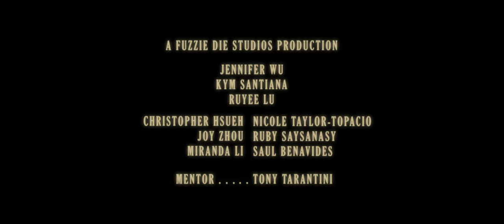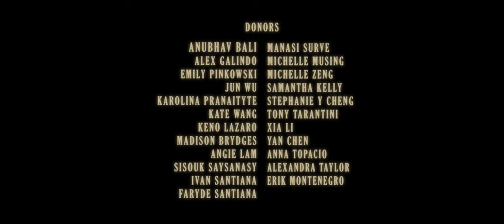Mileage - Sheridan Animation 3rd Year Film - 2022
A story of a taxi that transfers the youth of the passengers to the driver
CREATED BY Fuzzie Die Studios
Jennifer Wu (PM)
Kym Santiana (PM)
Ruyee Lu (PM)
Christopher Hsueh
Joy Zhou
Miranda Li
Nicole Taylor-Topacio
Ruby Saysanasy
Saul Benavides

SOUNDTRACK:
PLENITUD DE LA VIDA composed by Marcelo Sánchez Pazmiño, sung by Karina Santiana Mendoza (1st Guitar: Marcelo Sánchez Pazmiño | Accompaniment Guitar 1: Miguel Astudillo | Accompaniment Guitar 2: Mauricio Santiana | Percussion Giovanny Sangucho) (Initial Lyrics by Michelle Zeng, translated by Kym Santiana & Marcelo Sánchez Pazmiño)

AGING composed by Stéphanie Hamelin Tomala (Violin by Stéphanie Hamelin Tomala)
MENTOR: Tony Tarantini
Produced at Sheridan College
Sheridan Animation 3rd Year Group Film 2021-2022